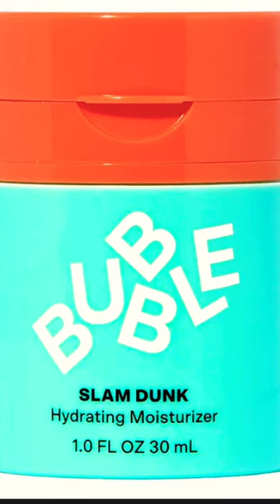3 April 2024